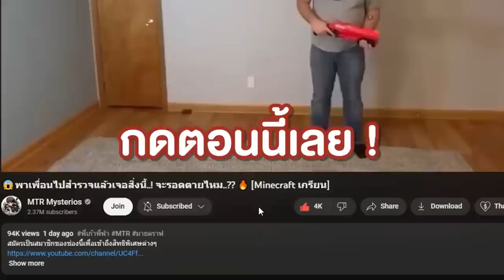ผมขังเพื่อน!! ที่เขาวงกต ระดับโหด!! 😱 จะรอดหรือไม่?? (Minecraft เกรียน)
สร้างเขาวงกต 0% VS เขาวงกต 100% แต่..โกงสร้าง 0.69 วิ😱 อันไหนดี? (Minecraft เกรียน)